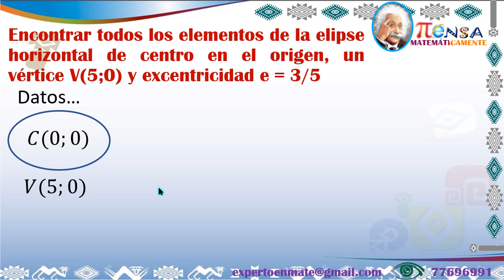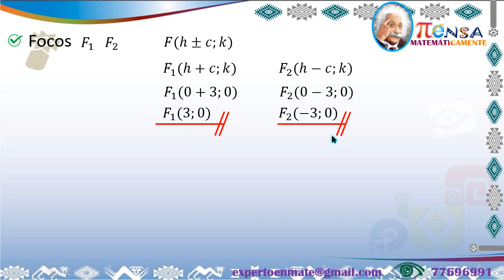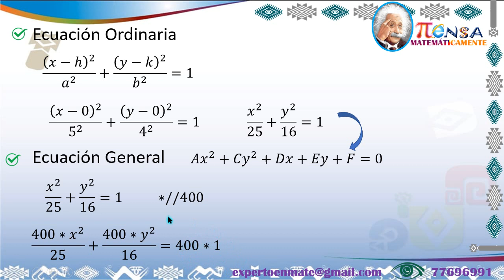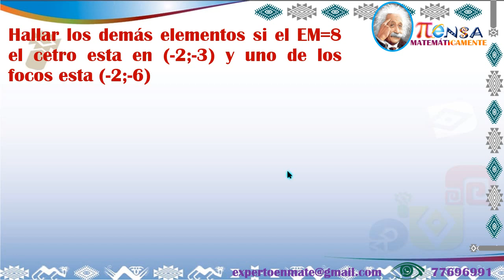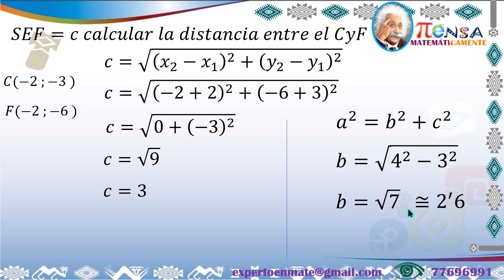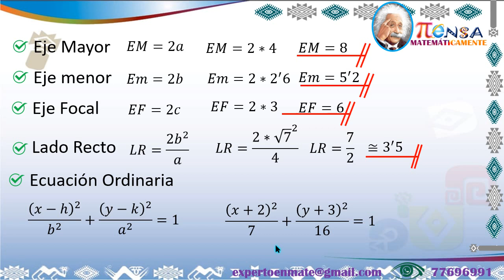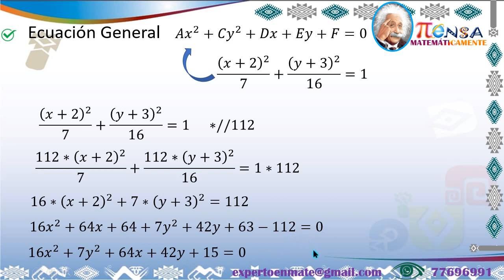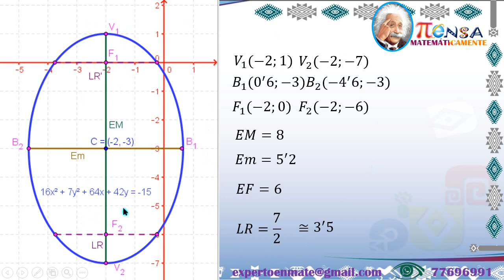RESOLUCIÓN DE EJERCICIOS DE LA ELIPSE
VERAS LOS TIPOS DE ELIPSE QUE SE PUEDE PRESENTAR LOS HORIZONTALES Y LOS VERTICALES
EL OBJETIVO DE ESTA RESOLUCIÓN ES ENCONTRAR LOS VALORES a b c PARA PODER ENCONTRAR LOS DEMÁS ELEMENTOS